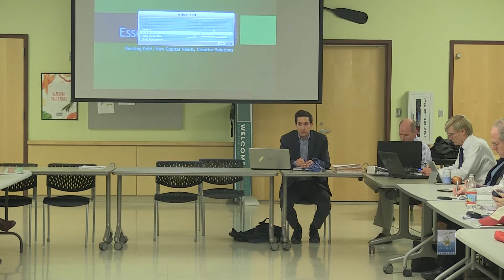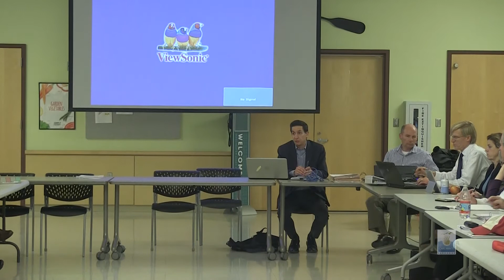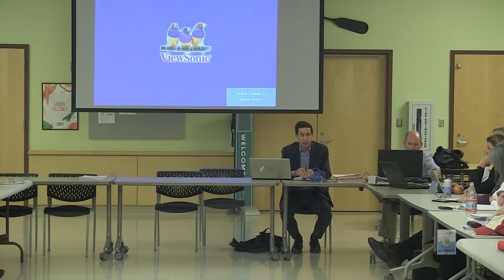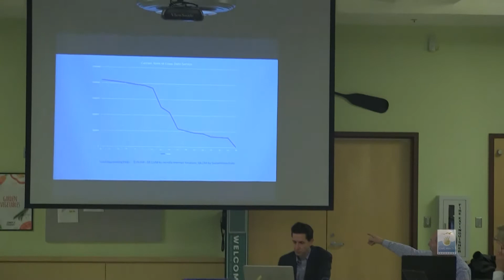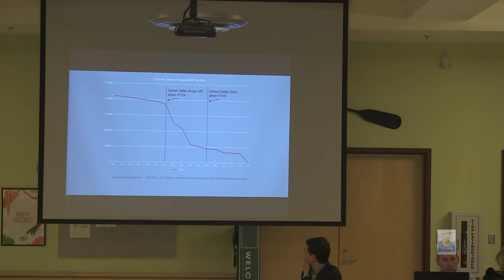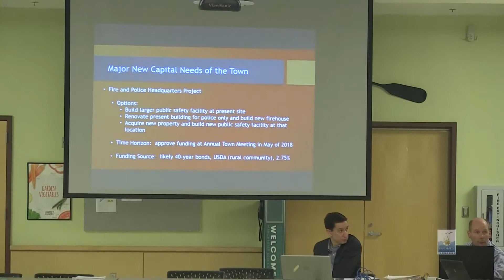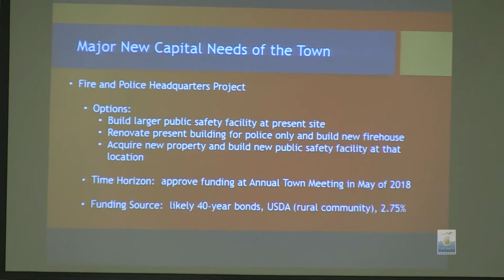Manchester Essex All Boards Capital Planning Mtg.- 12/19/2017